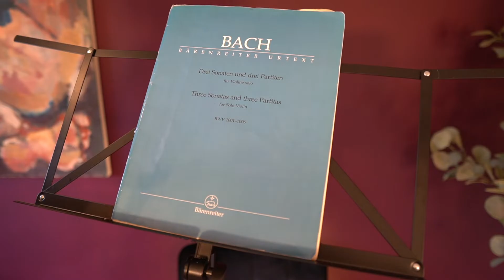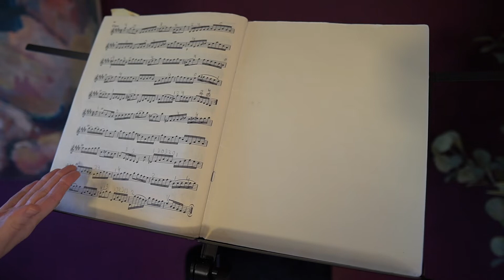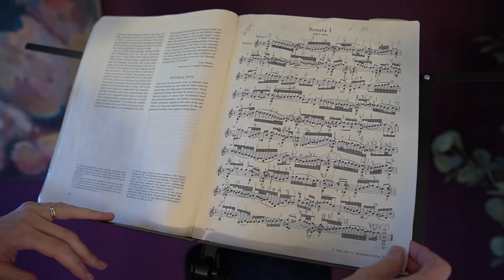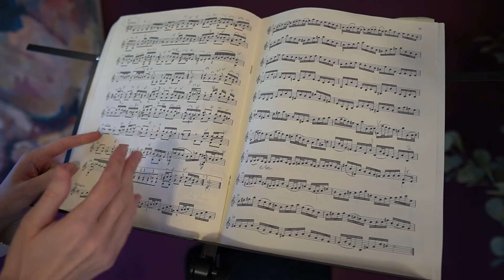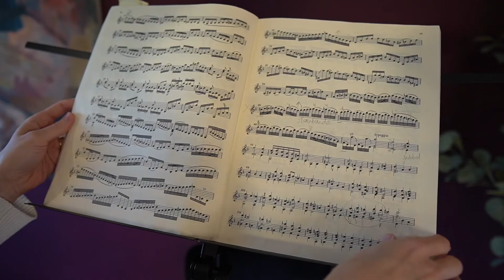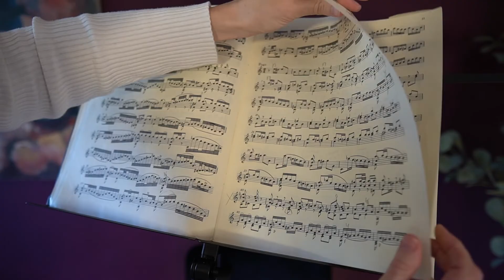Difficulty Ranking of BACH Sonatas and Partitas for Solo Violin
How hard are Bach partitas? What is the difficulty level of Bach's Chaconne? In this video I'll rank all movements of Bach's sonatas and partitas in difficulty, so you know where to start.

01:14 Easiest movements that are a good place to start
03:31 Intermediate movements to practice next
06:20 Hardest movements: Chaconne and the Fuges